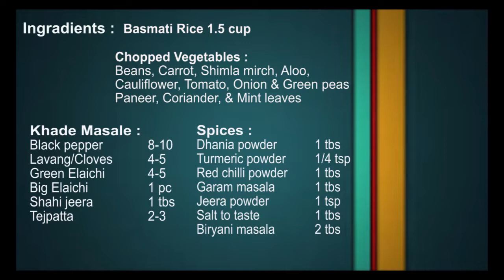Amazing Veg Biryani Recipe | कमाल की बिरयानी कैसे बनायें | How to Make Veg Biryani at Home in Hindi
Today, we are making Veg Biryani recipe. We usually prefer basmati rice for making biryani. It's a little time consuming but tastes extremely delicious. It's also very easy to make. Veg Biryani is much simpler than cooking non-vegetarian recipe, since the veggies don't require marination, and it takes much lesser time to cook as opposed to meat. So I hope you like today's recipe.

Agar aap hamari recipe follow karte hain, toh aap hotel jaisi mazedaar biryani ghar pe bahut asaani se bana sakte hain. Meri recipe ko jarur banake dekhna, aap ko jarur pasand aayegi.